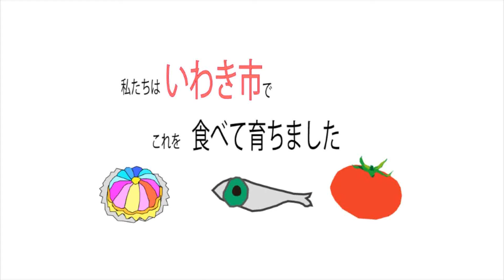No.25 私たちはいわき市でこれを食べて育ちました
【ＰＲポイント】
　いわきといえばコレ！というものをつめこみました！
いわきで、いわきのものを食べていわきで育つ様子を精一杯表現しました。"